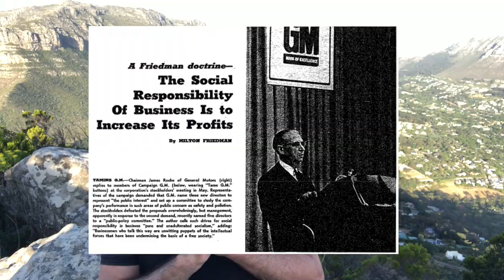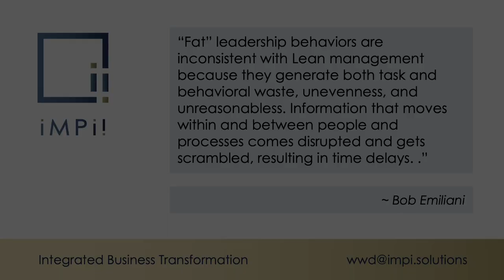Fat Leadership Behaviours | Within Walking Distance | WWD16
Leaders neither produce a service nor a product. They create information flows.
The nature of information can either slow things down by creating waste or speed things up in a positive way.
It all depends on the leader’s behaviours.

What are the good leadership behaviours that support the development of a Lean organisation and what are the fat leadership behaviours that create waste and sap people morale?

Lean Leadership Behaviours:
Humility
Calmness
Listening
Trust
Reflection
Honesty
Gratitude
Consistency
Patience
Humour
Objectivity
Observation

Fat Leadership Behaviours
Office politics
Micromanaging
Bully
Retaliation
Mentally abusive
Blame
High ego
Misleading
Condescending
Disrespectful
Unknown expectations
Public humiliation
Can’t admit errors
Autocratic
Manipulative

Reference:
BoB Emiliani's posts: